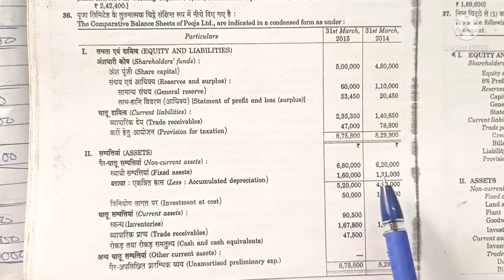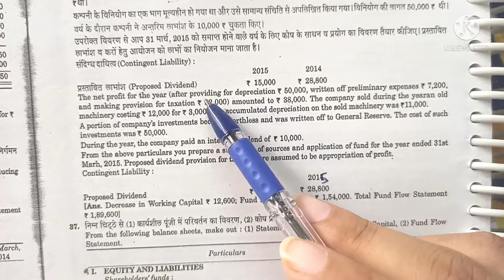MANAGEMENT ACCOUNTING || FUND FLOW STATMENT || K.L.GUPTA || B.COM FINAL YEAR || Q.NO.36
management accounting ||  fund flow statement || K.l.gupta || B.com final year || Q.no.36